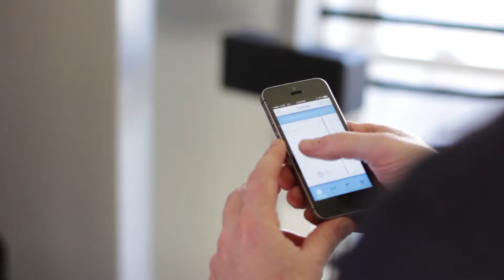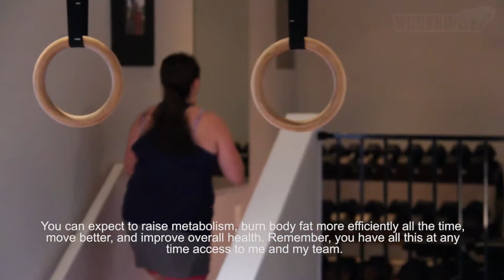Workhorse MetSTRONG Hybrid Program Between Personal Training and Online Coaching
The unique part of this program is that you get the best of both worlds. We will see you face to face 1x or 2x per week and still be able to coach you through our customized app on any "off" days.